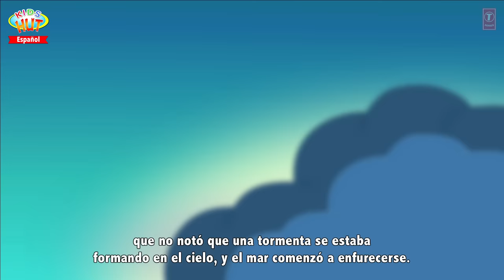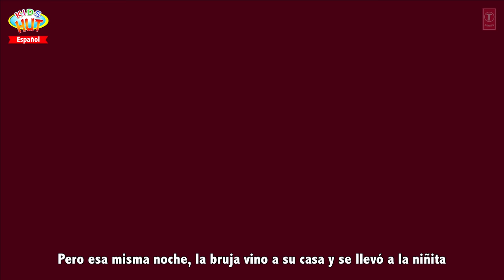Historias de niños en Español - Colección de historias para niños || Cuentos en espanol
Presenting "Story Collection For Kids in Spanish" by KIDS HUT - Español.

Presentación "Historias de niños en Español - Colección de historias para niños || Cuentos en espanol" por KIDS HUT - Español .

✿‿✿ HELLO KIDS you are enjoying "Story Collection For Kids in Spanish" by Kids Hut.

HOLA KIDS usted está disfrutando "Historias de niños en Español - Colección de historias para niños || Cuentos en espanol" por KIDS HUT - Español.